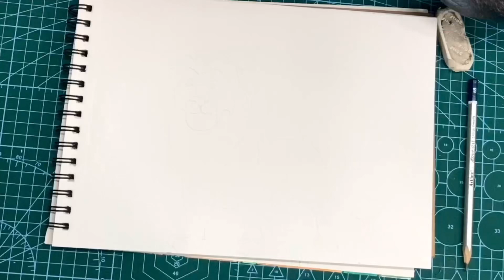How to draw lion 🦁 | oil pastels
Learn how to draw a lion 🦁 easy and beautiful.